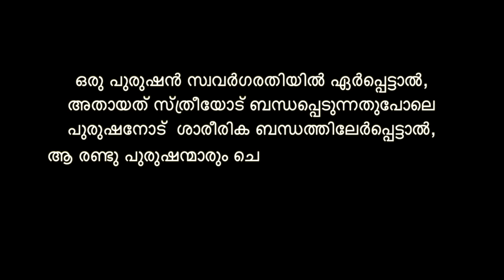Kaathal - The Core Movie Analysi & Review | Mammootty | Jyothika | Jeo Baby | Mallu Analyst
00:00 - Intro
00:44 - Characters
02:30 - Kuku FM
03:28 - Theme analysis